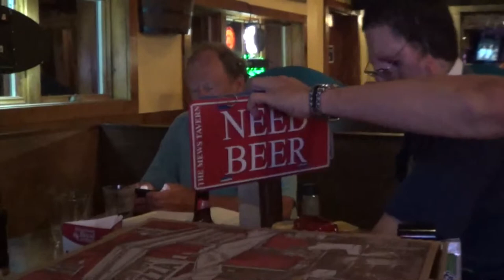Rhode Island Day 4 dinner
Song: Life Through a Lens

Follow Me

AIM
phenomashe84

Skype
IntheLifeofJeff